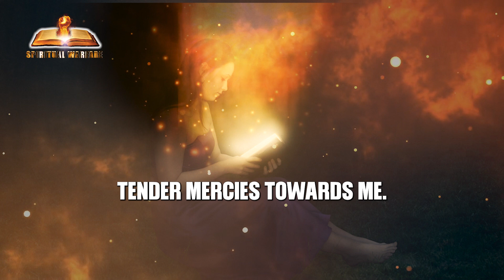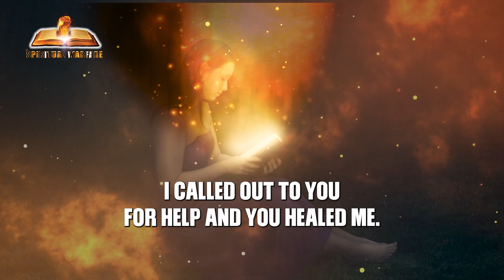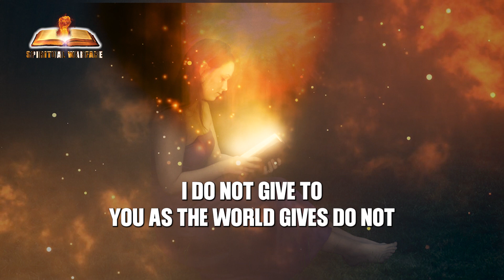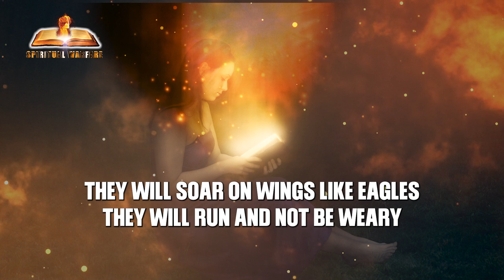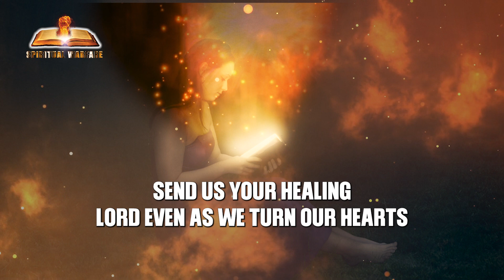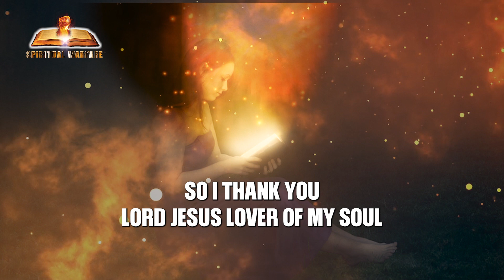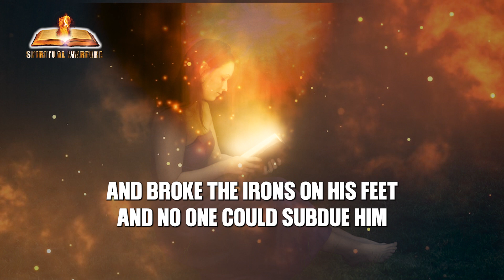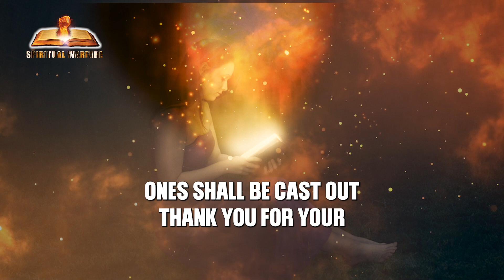Healing Prayers from the Bible | Warfare Prayer from Psalms For Supernatural Healing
Spiritual Warfare Team is committed to creating an atmosphere for the holy spirit to ignite and evoke your spirit to obtain the power to pray. We Produces our own original content.